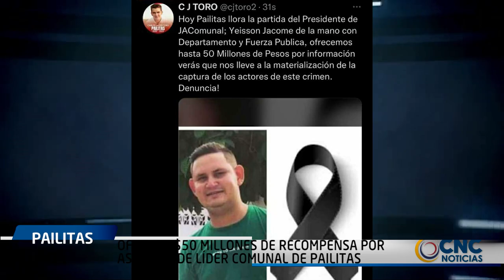OFRECEN $50 MILLONES DE RECOMPENSA POR ASESINOS DE LÍDER COMUNAL DE PAILITAS